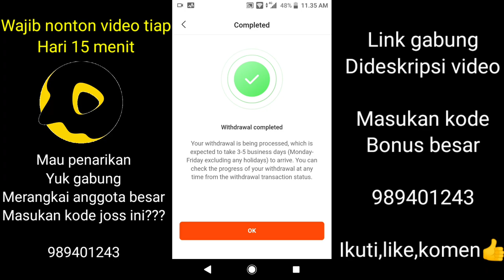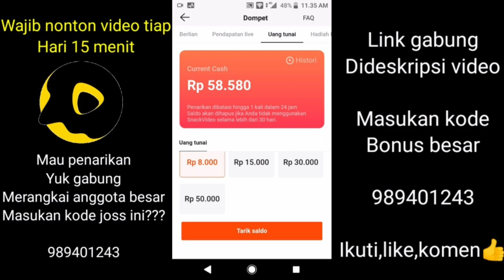Lagu snack video viral 2022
Link gabung merangkai angota besar snack vidio saling menguntungkan Sama sama hasil

Masukan kode ini untuk mendapatkan bonus merangkai angota besar

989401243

Wajib tonton video perhari selama 5menit atau lebih